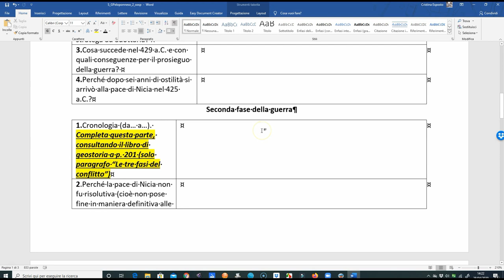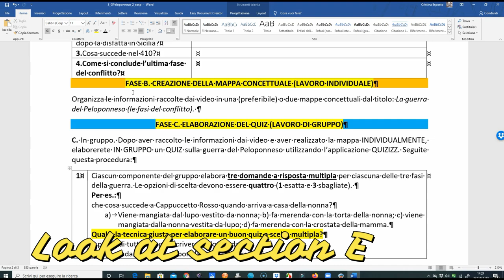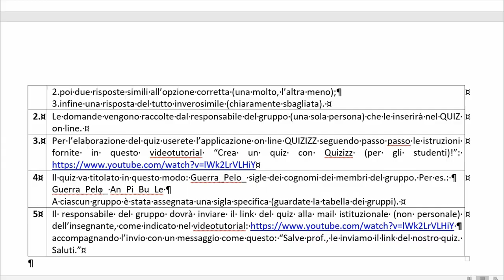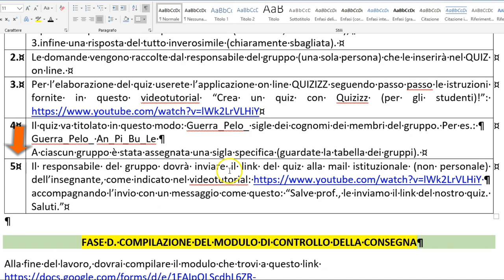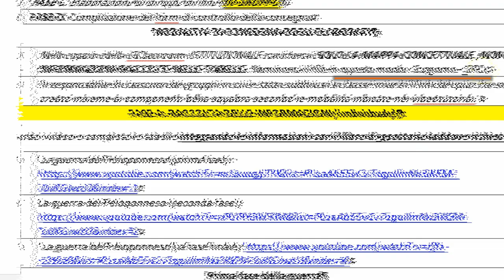Guida allo svolgimento dell'esercizio sulle fasi della guerra del Peloponneso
Tutorial rivolto alla 1ALi del Liceo Statale E. Medi di Senigallia